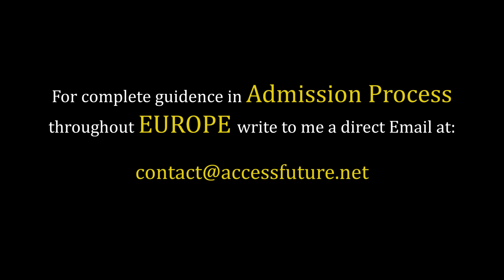TU Munich Student Survival in Germany without German Language!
★ Previous Videos

In this video we discuss how its like living in Munich without the knowledge of German language
★ Keep in touch with my daily life in Germany! ⇣

★ Services we offer:
» Complete Student visa application process for German universities for students from Pakistan and India.
» Personal Skype Career Counseling Sessions
» Consulting Resume: Preparation of CV's, Cover letters, and other important documents according to Job/Internship description and for students applying in German universities.
» Translations of English documents into German Language ( CV, Cover letter, Driving License, Birth certificates, Degree, Marriage certificate, etc.., )

★ Keep in touch with my daily life in Ge★ Keep in touch with my daily life in Germany! ⇣